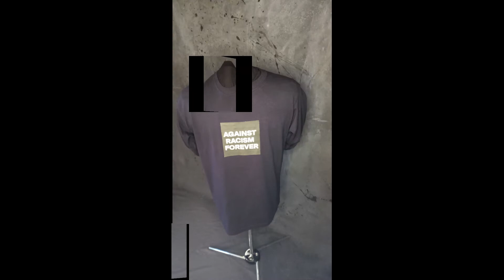Being Black Is Punk!!!